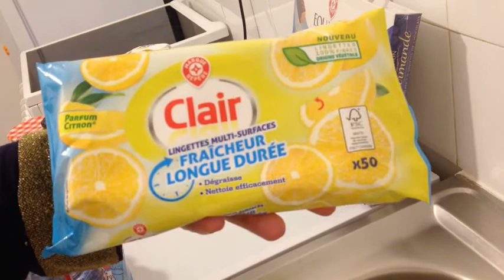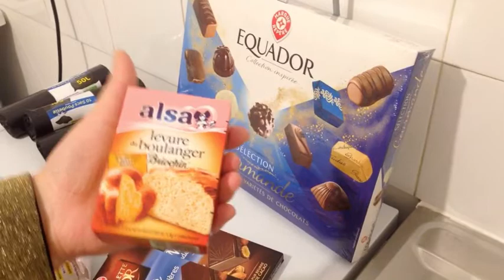Fransa`da Mini Bir Alisveris Neler Aldim Part 6